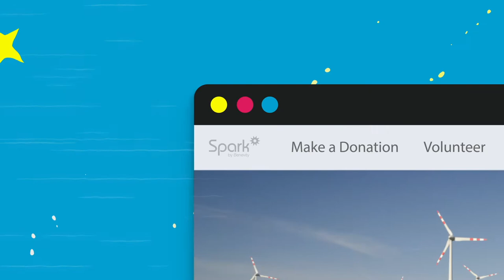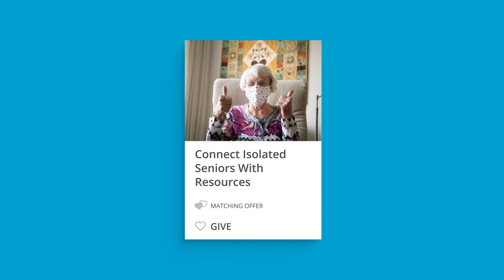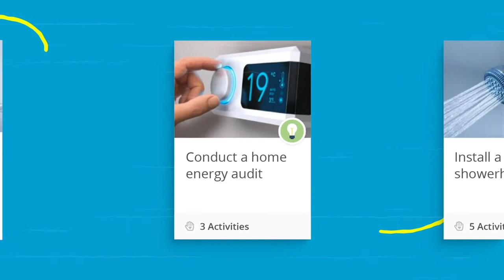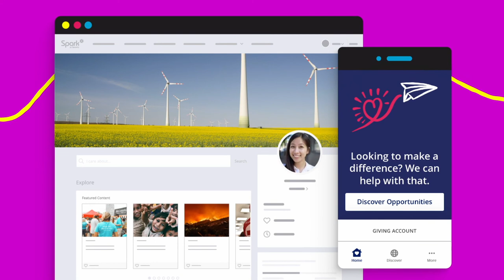Spark by Benevity: Demo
Spark, Benevity’s employee engagement solution, offers your people a single destination to take action in ways that matter to them, whether it’s volunteering, giving or taking positive action.

It’s powered by Benevity — but empowered by you!  Watch the video to see Spark in action and find out how it could be the key to building the culture — and company — of your dreams.